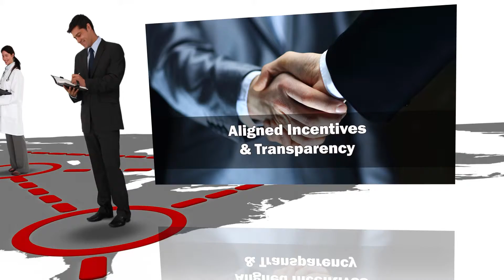Next Generation Healthcare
Stop looking at your healthcare budget as a expense. Stop settling for those rate increases.